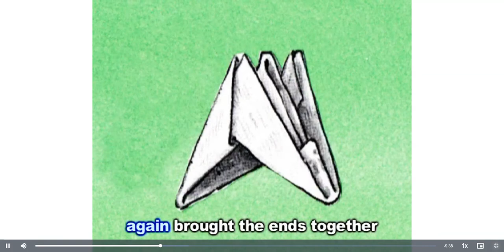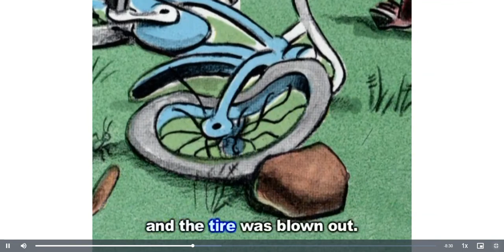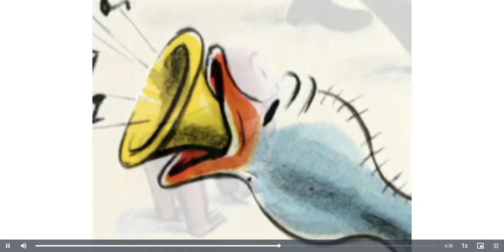Videos to help at home learning during the virus outbreak, englishhelp Curious George